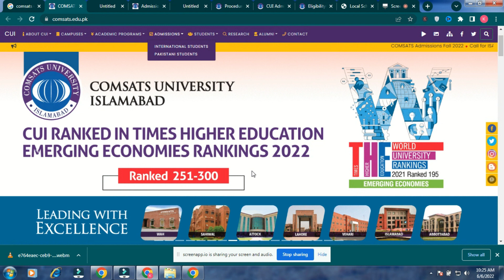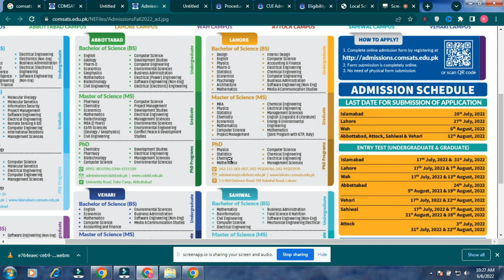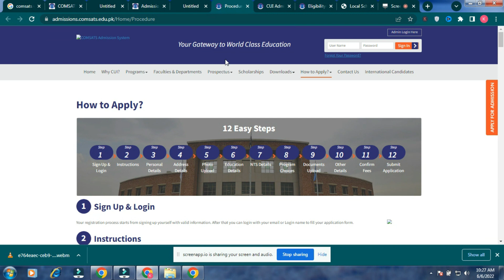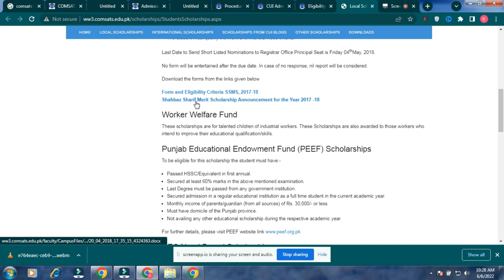COMSATS University Lahore Admission Fall 2022 | How To Apply In Comsats University Lahore